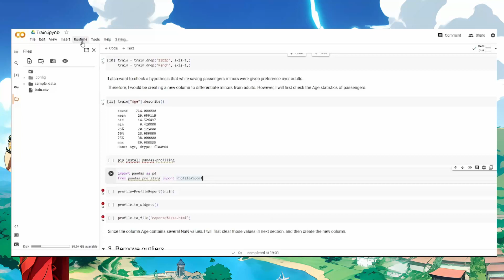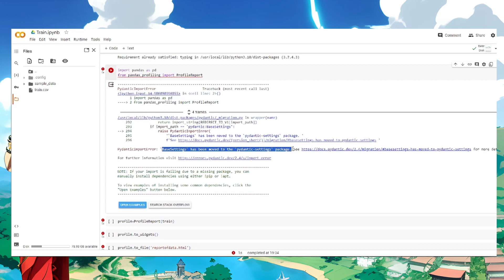Pandas Profiling Error in Numpy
Error:
cannot import name 'TypeAliasType' from 'typing_extensions'
BaseSettings` has been moved to the `pydantic-settings` package